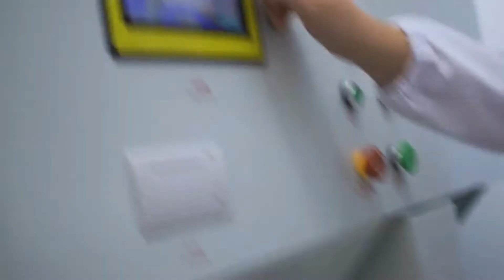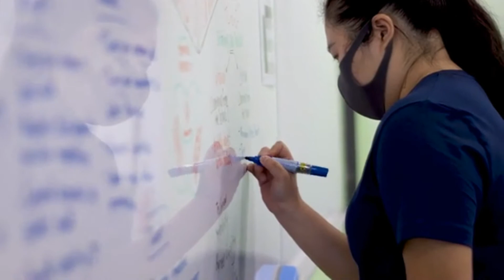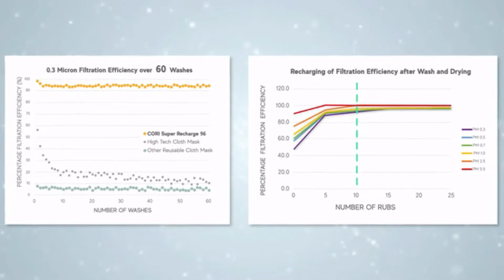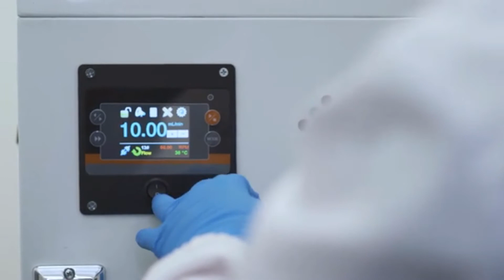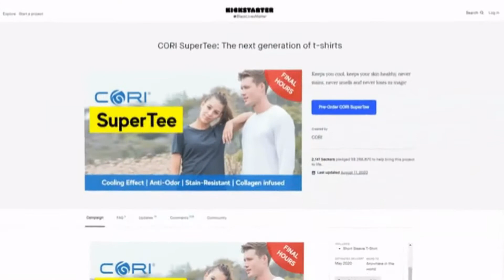Gizmo Hub | CORI SUPER RECHARGE 96: THE ONLY MASK YOU WILL EVER NEED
BACKUP & BUY CORI SUPER RECHARGE 96 (CURRENTLY IN PRODUCTION - FEB 2021)

IF YOU ENJOY WATCHING THIS CHANNEL, PLEASE SUPPORT BY SENDING SOME OF YOUR SPARE TRON (TRX) CRYPTOCURRENCY: TESKvX2dXspUZ1TnNT1y5HKaixwZsJtLec

| TAGS |
Kickstarter
Indiegogo
Kickbooster
Crowdfunding
Crowdfunding Sites
Kickstarter Crowdfunding
Indiegogo Crowdfunding
Kickstarter Projects
Indiegogo Projects
Kickstarter Campaigns
Indiegogo Campaigns
Latest Crowdfunding
Newest Crowdfunding
Crowdfunding Campaigns
Crowdfunding Projects
Newest Inventions
Latest Inventions
Newest Technology
Latest Technology
Newest Gadgets
Latest Gadgets